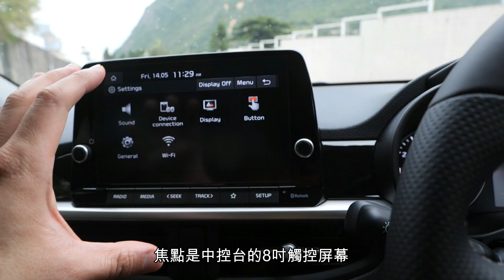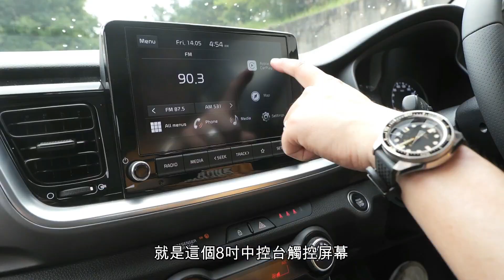《頭條試車》Kia Morning、Stonic 代步車擇偶條件！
今集《駕駛艙》主編Daniel試駕兩部貼地到不得了的起亞(Kia)新改良版入門車：Morning 及 Stonic。佢話無論大家玩車有幾「離地」、擁有多少部超跑或老爺車也好，最需要其實是一部「腳車」，即日用代步車。呢兩部車仔有咩吸引？符合代步車的選擇條件嗎？